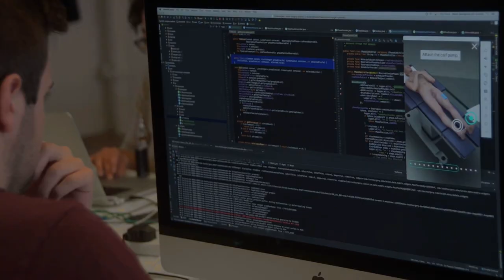Digital Surgery - Microsoft Mixed Reality Partners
Touch Surgery by Digital Surgery is now available in Augmented Reality!

Digital Surgery develops world leading immersive
technologies for training and for assisting surgical teams.

We are proud to be official Microsoft Mixed Reality Partners.

Try our Holo External Fixation guide for Microsoft Hololens.